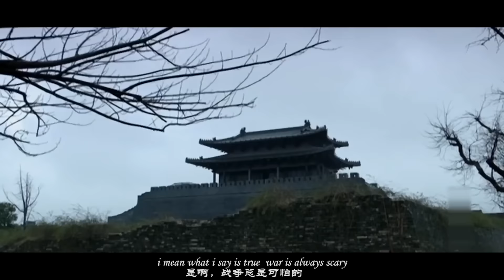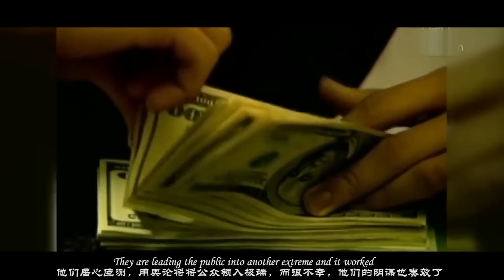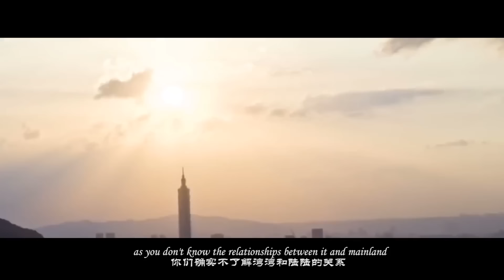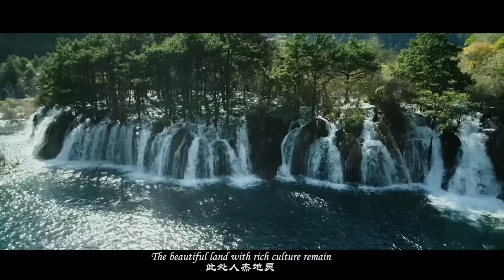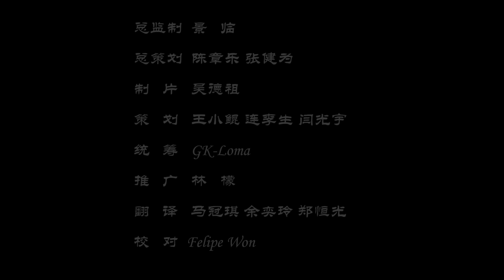This Is China Music Video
WeChat ID: ShExpatOfficial